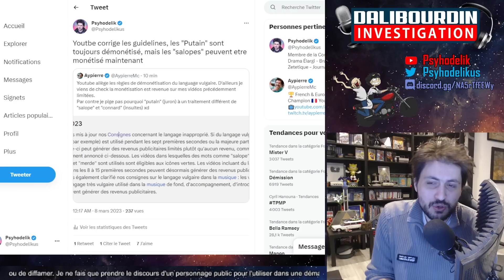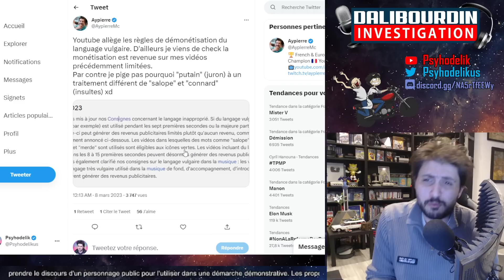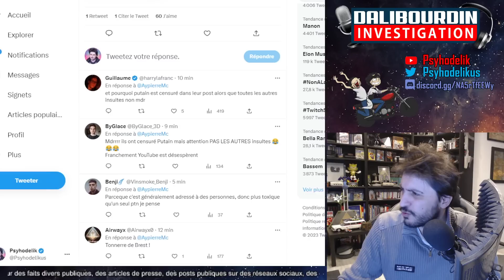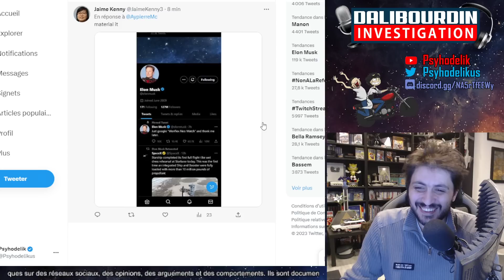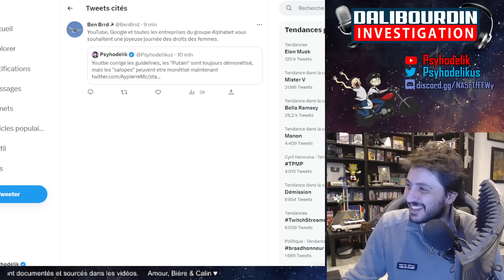YOUTUBE POUR LA FETE DE LA FEMME MODIFIE SES REGLES ET PERMET DE MONÉTISÉ LES "SAL0PES"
Youtube, pour la journée de la fête de la femme a décidé d'alleger ses guidelines. Désormais les "sal0pes" pourront être monétisés